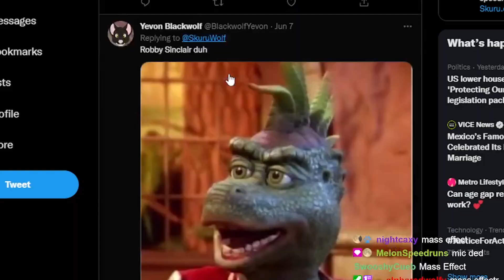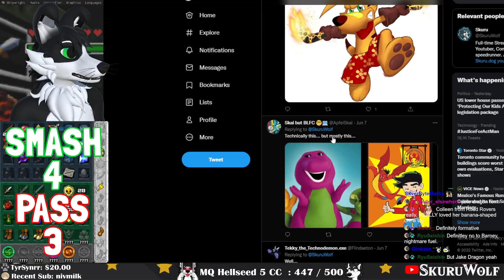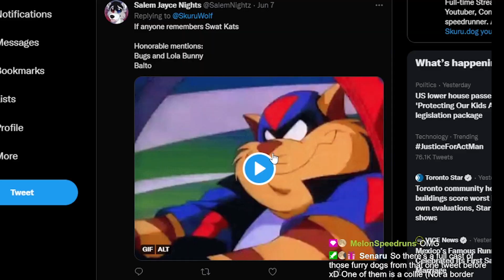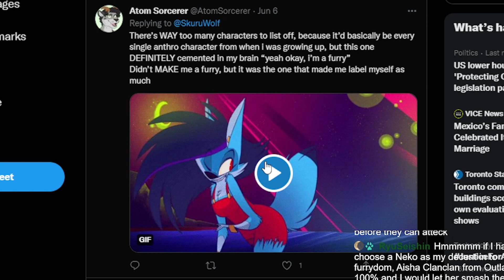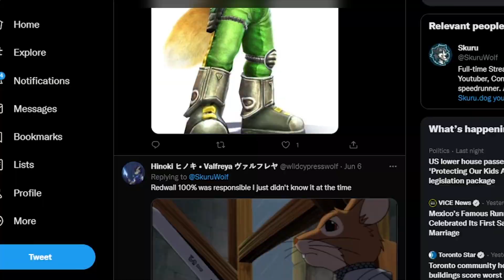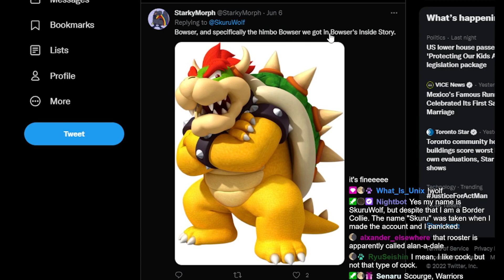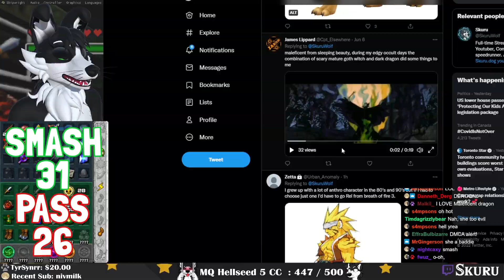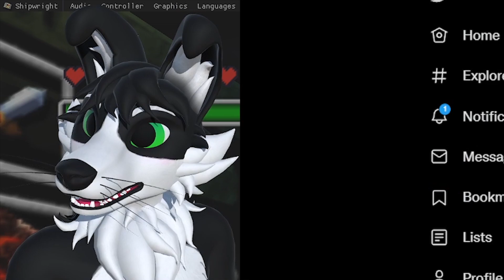Furry Origin Smash or Pass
I put out a tweet asking you guys to drop a pic of the character that turned you into a furry degenerate with no context. Then I smashed or passed them to see if the characters hotness levels held up over time. Surprisingly some did.